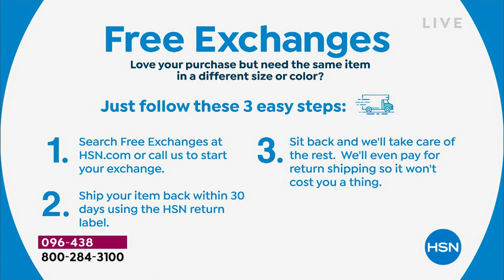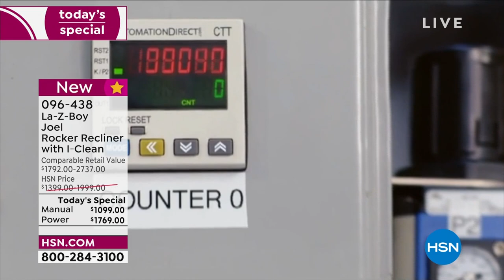LaZBoy Joel Manual Rocker Recliner with IClean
Take relaxation to new heights with this LaZBoy rocker recliner. The elongated handle makes it easy to recline, and the generously padded back and chaise provide maximum comfort. TEMPURResponse memory foam creates a conforming, supportive seat cushion, while IClean fabric completes this recliner with a classic suede look that's easy to clean.

    Recliner
    Assembly guide

    Threshold delivery is included with this item.
    This item ships ground only.